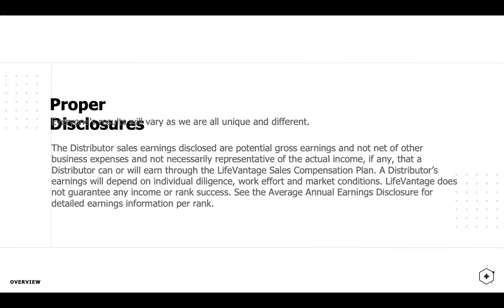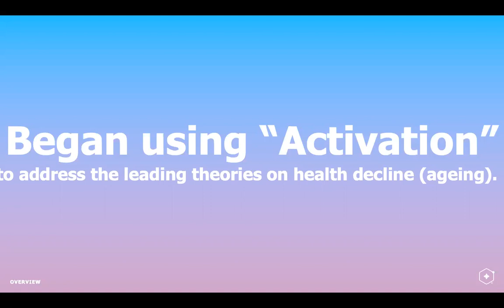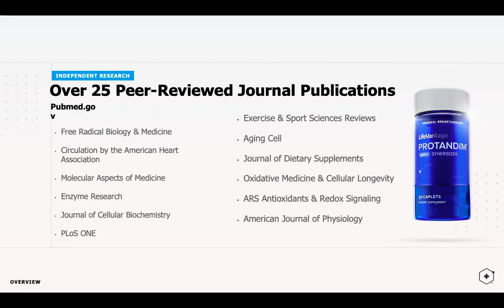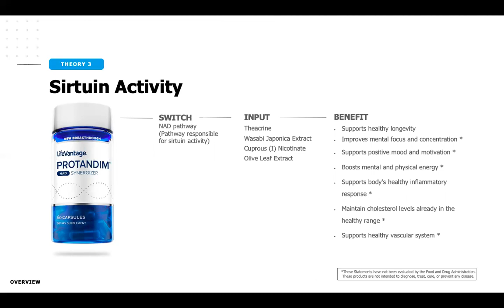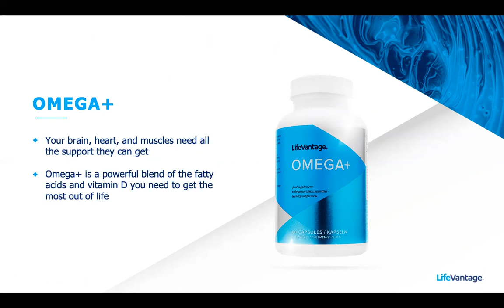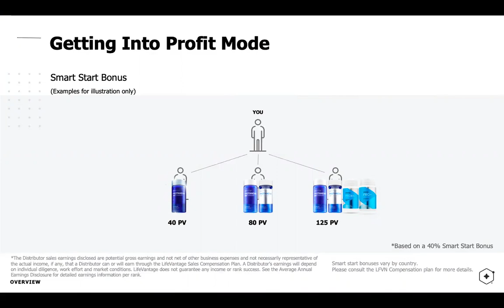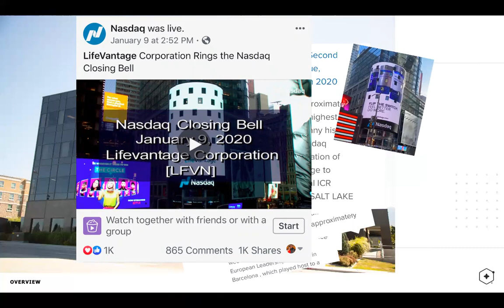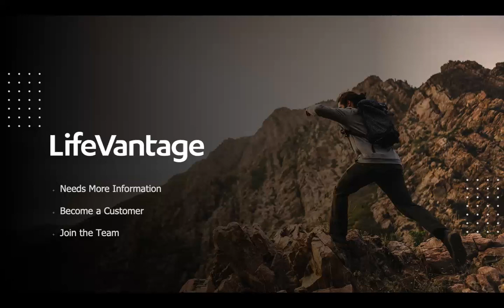LifeVantage Business and Product Overview April 2020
Presented by The Future Proof Team within LifeVantage